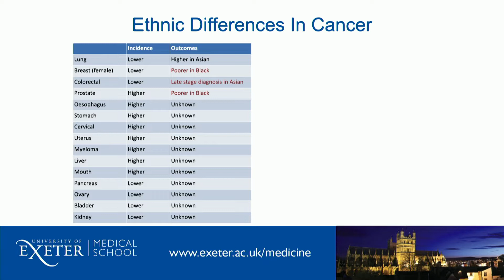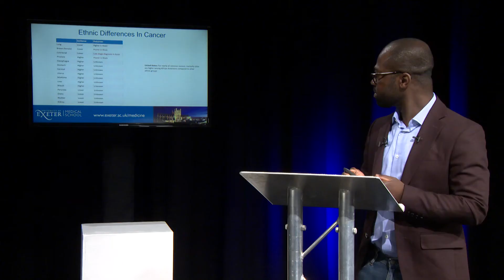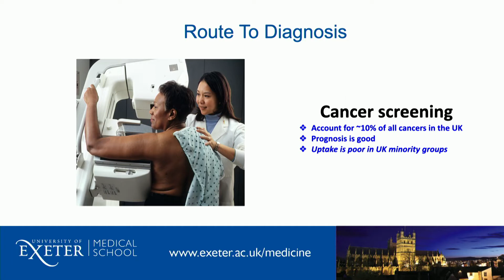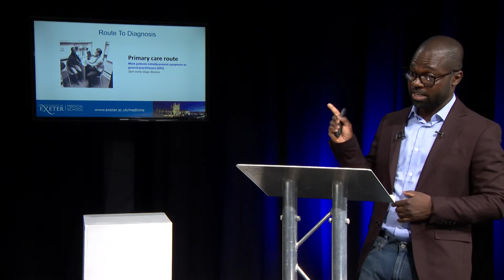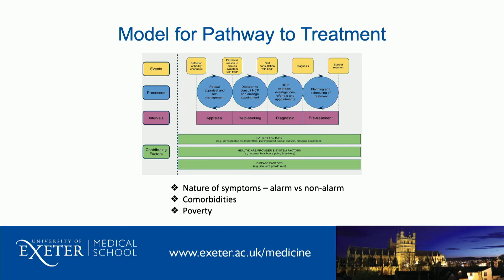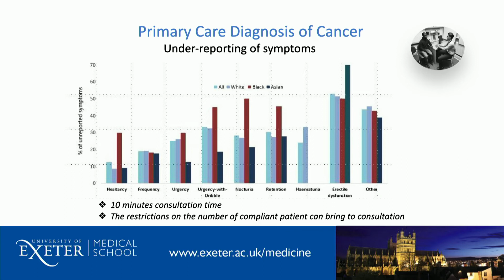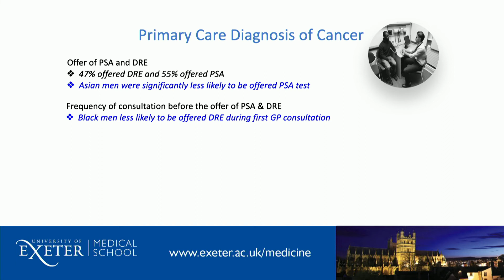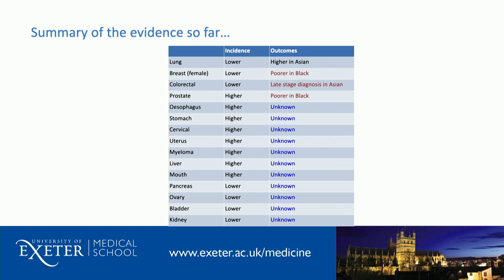ExeTalks: Dr Tanimola Martins, Medical School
Racial differences in cancer diagnosis and treatment.
ExeTalks are a chance to discover some of the fascinating research undertaken at the University of Exeter.